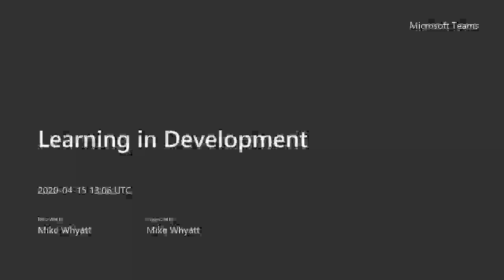Learning in Development S1E5 - "Those who only know about football, don’t know about football"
This weeks conversation continues to break down the quote "Those who only know about football, don’t know about football" (Cesar Menotti).

This week we have Tony Strudwick (Football Association of Wales & Sheffield Wednesday FC), Martyn Rothwell (Sheffield Hallam University Lecturer in Sport Coaching) & Dennis Horton (AIK)

Guests:
Mark O'Sullivan - AIK (@markstkhlm)
Mike Whyatt - Halifax City Soccer Club (@whyatt)
Britain Thomas - MetaSport FC (@devathletic)
Tony Strudwick - Football Association of Wales & Sheffield Wednesday FC (@StrudwickTony)
Martyn Rothwell - Sheffield Hallam University
Dennis Horton - AIK (@DHrtin)